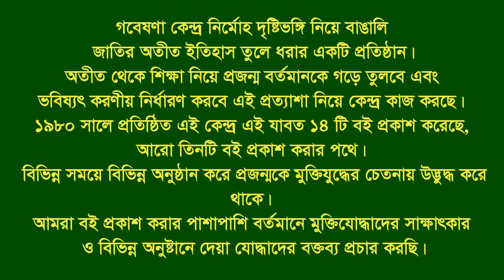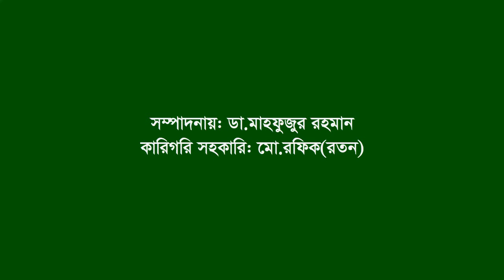Interview of Md Sahjahan Chy ।। Chakaria ।। Cox’s Bazar ।। F. Fighter ।। FF